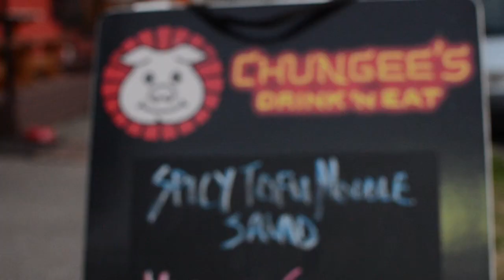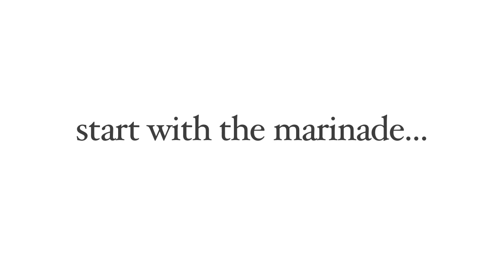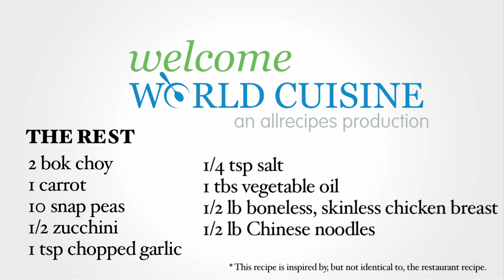How to Make Chow Mein | Chow Mein Recipe | Allrecipes.com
Do you have a favorite dish or an international restaurant that you regularly go to because they always make things just the way you like? Have you ever wondered how they do it? Welcome World Cuisine demystifies international food and shares the secrets behind popular restaurant dishes including Pad Thai, Tikka Massala, Pho, Sushi, and more! In this video, watch how to make chicken chow mein, the classic Chinese-American pan-fried noodles. See how to make this popular take-out dish at home. You'll also see how to make the easy marinade and sauce.